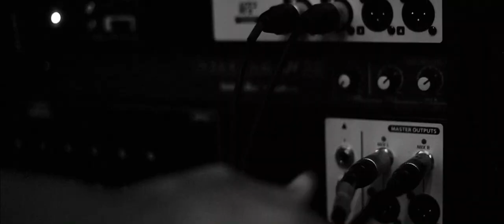Final Act & Mixaela Darmani Live At J&J Street Bar / Adrenalini - De Xwras Pouthena ( Cover )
Find Us